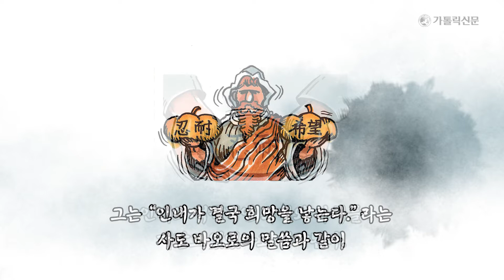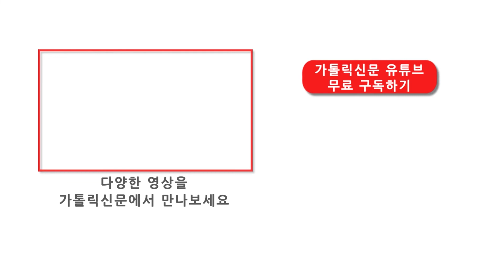[땀의 순교자 최양업 토마스 신부] 제50화 - 굳건한 인내와 용기를 지닌 사제